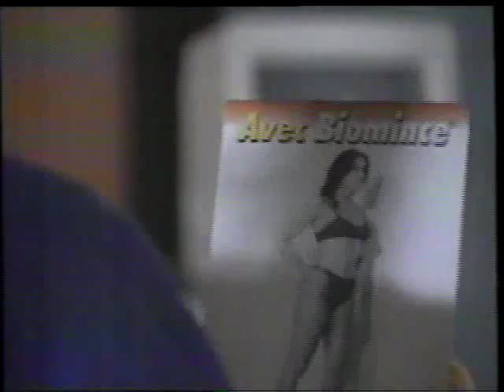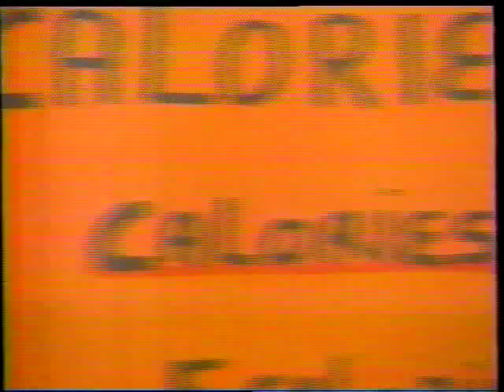Jamais sans amour : L'obsession 2e partie : Janette Bertrand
Dramatique de Janette Bertrand  titré « l'obsession » 2e partie dans la série « Jamais sans amour » diffusée le 6 mars 1998 à Radio-Canada.

Une dramatique dont le sujet était l'obsession de la minceur avec le rôle principale de la comédienne Pauline Lapointe. Il y a aussi Sonia Vachon.

Son mari gagne un voyage à Miami, elle ne voudra pas y aller. Création d'un froid avec son mari qui n'arrive pas à la convaincre qu'il l'aime ronde comme elle est.